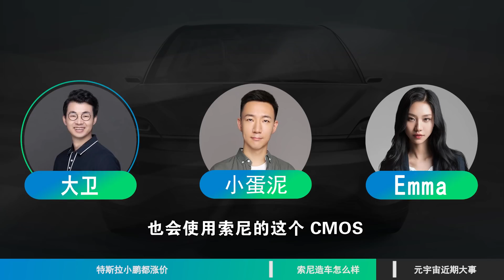特斯拉小鹏都涨价？ 索尼造车怎么样？元宇宙近期收购大事？【大小马聊科技#3】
每期节目聊三个科技热点，本期聊聊：
1、特斯拉小鹏都涨价？
2、索尼造车怎么样？
3、元宇宙近期大事：腾讯收购黑鲨，字节投资李未可...

视频文稿在微信公众号：DannyData小丹尼